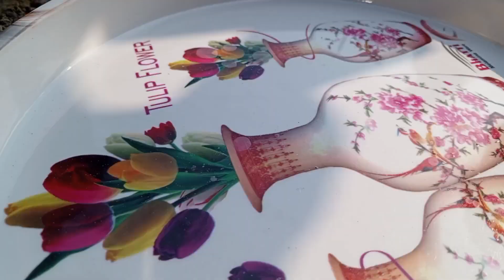Chinese rice desi styles bye Ali bhai official Punjab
Ali bhai official Punjab#Chinese rice#Chinese desi style#chicken chawal#village